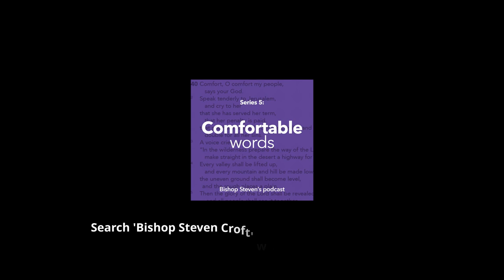Meet the new Bishop of Dorchester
The Queen has approved the appointment of Gavin Collins as the next Bishop of Dorchester. In this special filmed edition of 'My Extraordinary Family', the Bishop of Oxford, the Rt Revd Dr  Steven Croft talks with Gavin about his Christian formation, his ministry since ordination and his hopes for the role he is about to take on.

Gavin will be consecrated on 28 January. Further details about the announcement on the Diocese of Oxford website.

Bishop Steven's latest podcast, 'Comfortable Words' is now available to download. Search 'Bishop Steven Croft' wherever you get your podcasts.